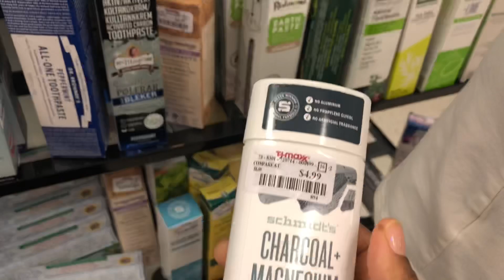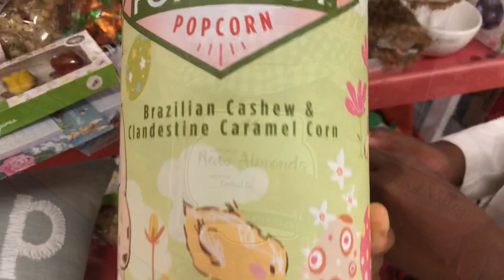~Are We Doing Outfit Of The Day~